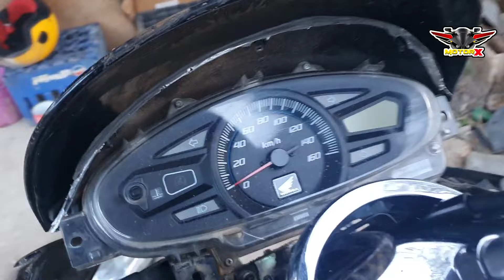كيفاش غادي نصلحو مطور مدكدك 💪❤️ Honda pcx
vidio zwinn
كيفاش جددنا مكينة ovetto ما كانتش كتفوت 40Km/h  رجعنها كتنقز الخدمة النقية
سبب نقص السرعة
أجي تفهم السبب الاول في نقصان السرعة في مطور ديالك  و كيفاش رجعنا مطور كيفوت 80 كم في ساعة أقل من 20 ثانية والكروة  ولات كطلع تال الفوق